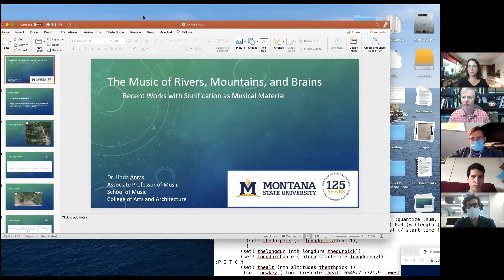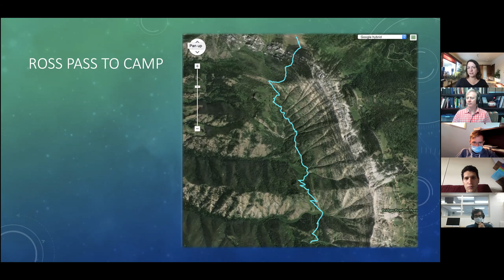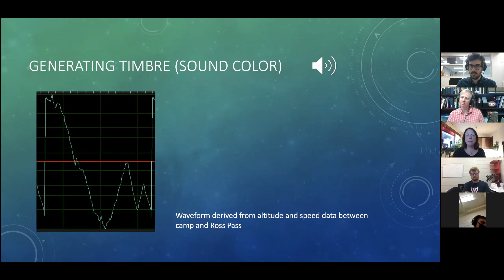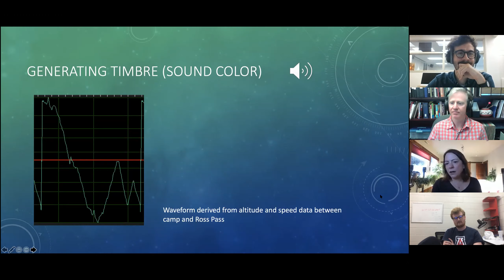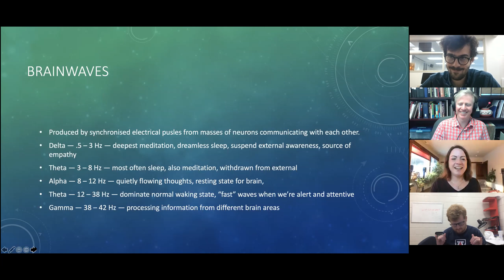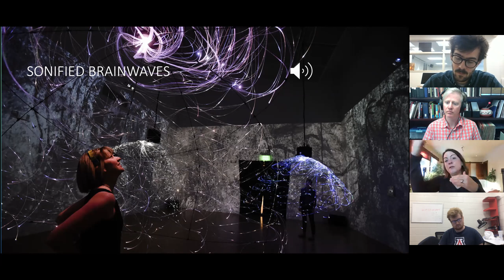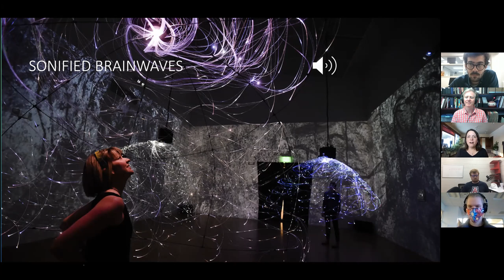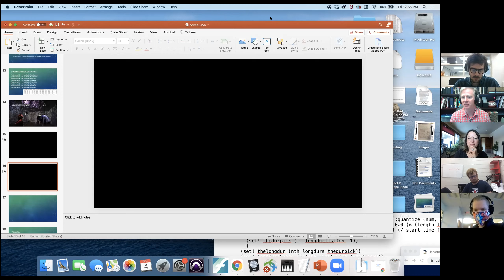Guest Presenter - Linda Antas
Dr. Linda Antas gives a presentation about her work at the intersection of music and technology.

Dr. Antas' current research involves visual music, real-time signal processing, and physical computing. Antas is an Associate Professor, teaching music technology, interdisciplinary multimedia courses, and composition at Montana State University and is currently Vice President for Membership of the Society for Electroacoustic Music in the United States.  Her work is published on the Ablaze, TauKay, Centaur, EMS, and Media Café labels. In addition to (and sometimes in combination with) musical activities, she spends time in the wilderness.